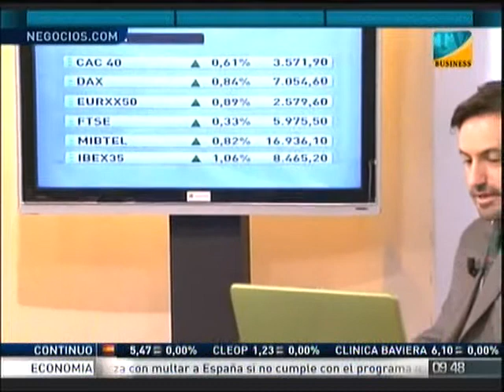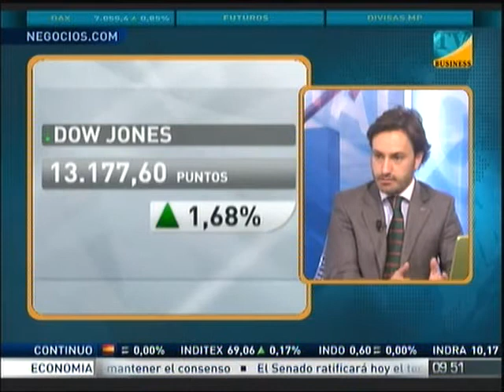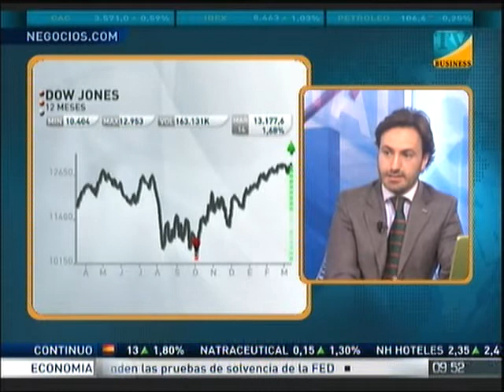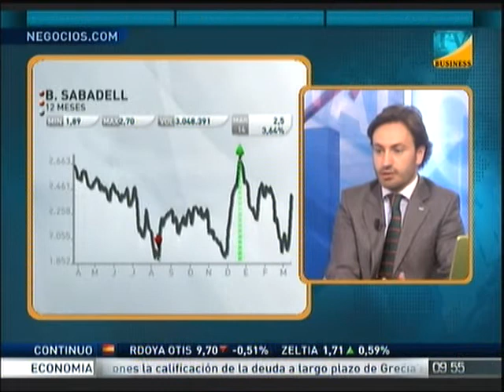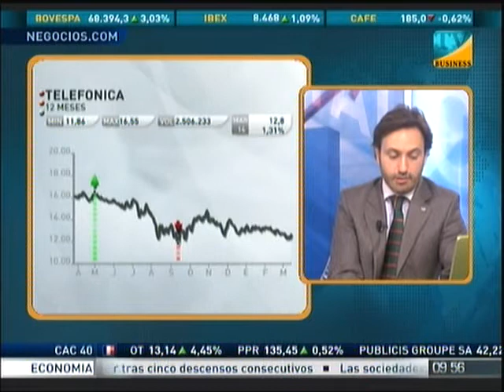Consultorio con Miguel Pareja Martínez 14-03-2012